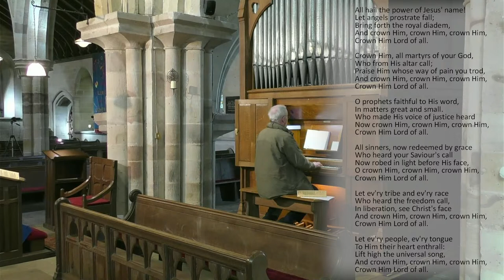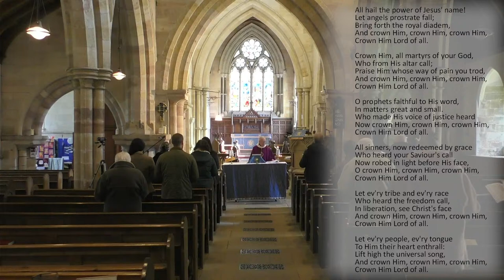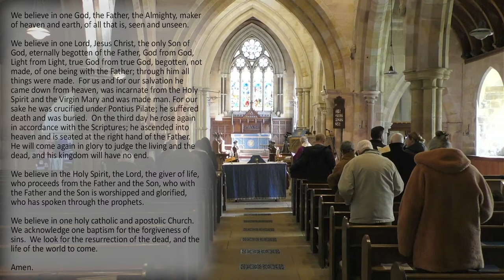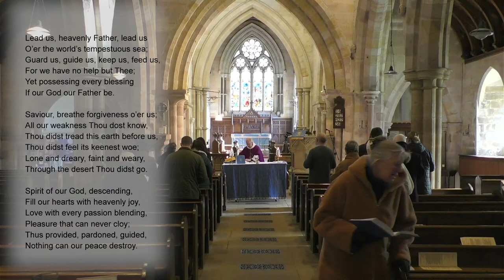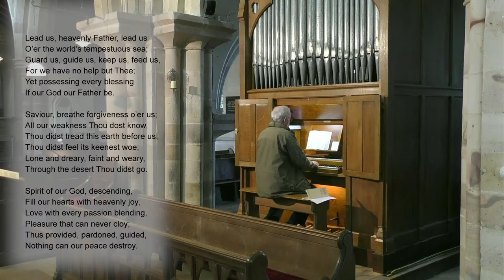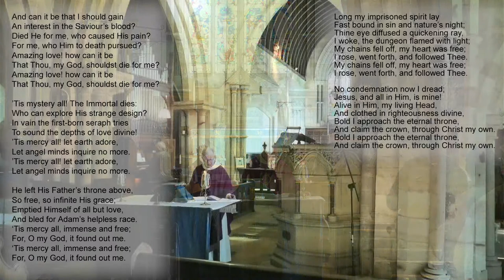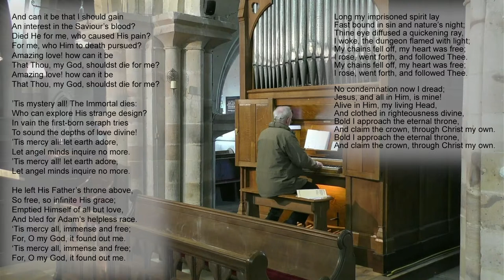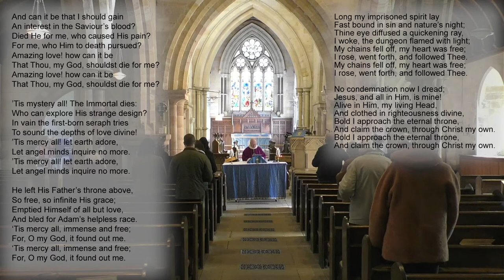Communion at St Lawrence, Crosby Ravensworth, Cumbria, UK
Livestream of the service of Communion at St Lawrence, Crosby Ravensworth, Cumbria, UK on 6th March 2022